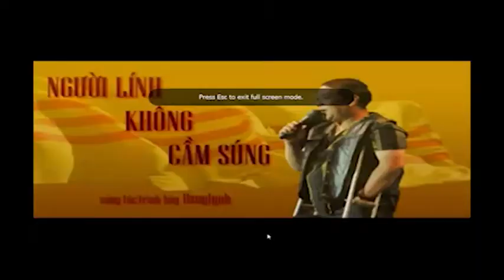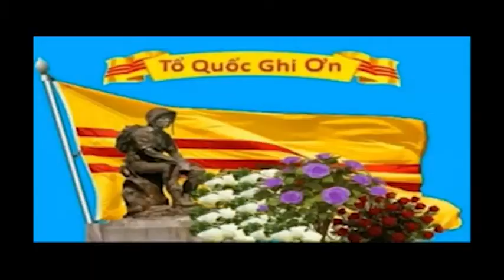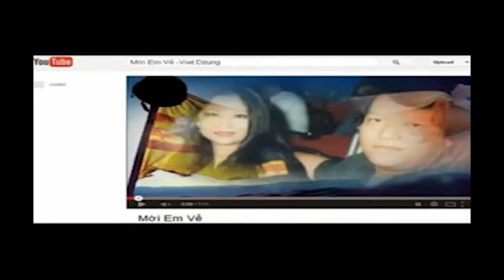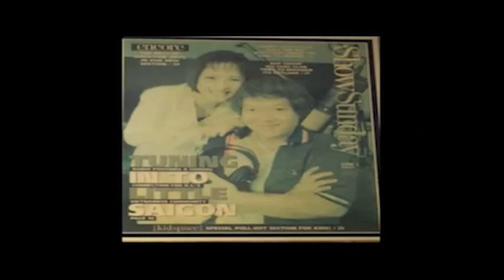Bai hat ve Viet Dzung cua anh Dzuy Linh 1